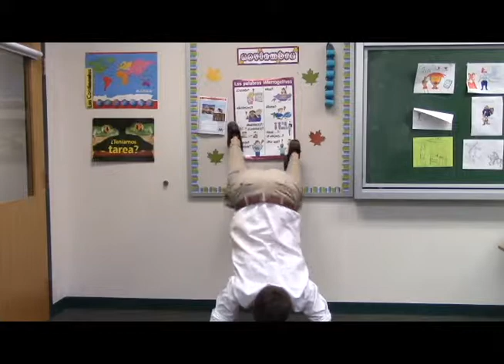Dragon TV Season 1 Episode 3